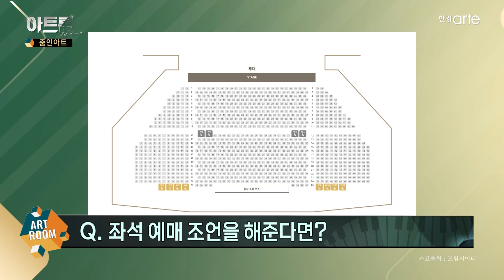📡 2023 레미제라블 | 뮤지컬 크리에이터 황조교 | 아트룸 - 줌인아트 | EP.38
✅ 줌인아트
시대를 뛰어넘은 위대한 명작, 레미제라블!
2023년에도 레미제라블의 활약은 계속된다!
최근 2023 레미제라블 라인업이 공개되면서 활약을 기대했는데
뮤지컬크리에이터 황조교가 2023 레미제라블의 새로운 점과
과거와 다른 차이를 면밀하게 분석해드립니다.

구성 : 이소연, 황다혜

[위성방송]
Skylife(303)

✅ 한경arteTV는 사업, 공연, 전시, 콘텐츠, 온라인, 모바일 등 외부 단체와 다양한 형태의 제휴가 가능합니다. 연주 단체나 아티스트가 본인의 공연을 방송하시기 희망하시는 경우, 외부 공연을 중계차로 녹화 또는 생중계 방송으로 제작하여 송출해드립니다.

      T : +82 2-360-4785 (Seoul, Korea)